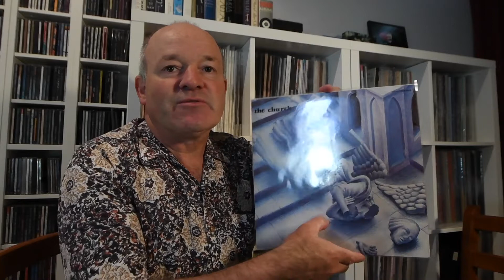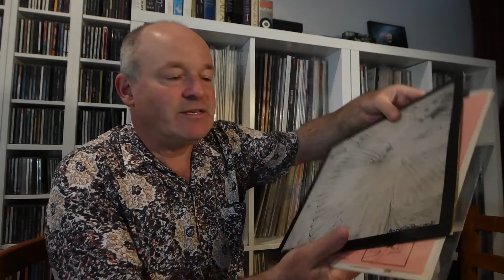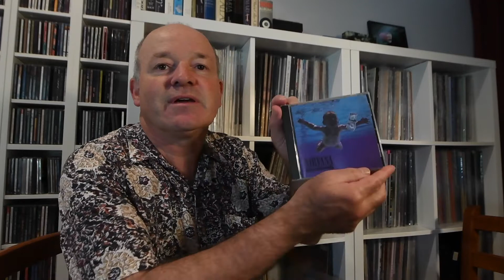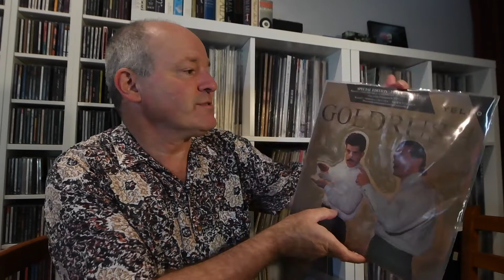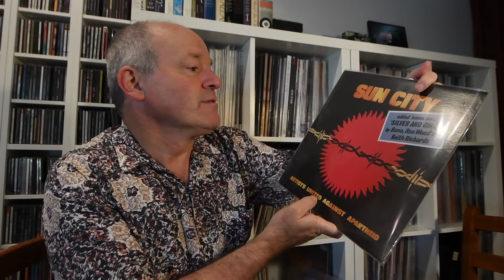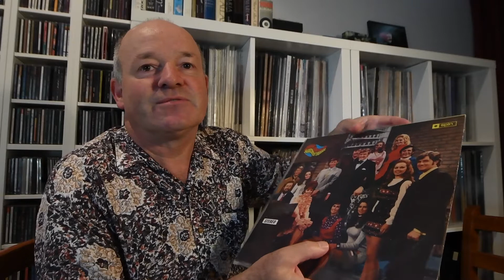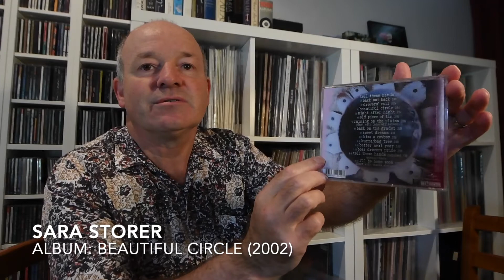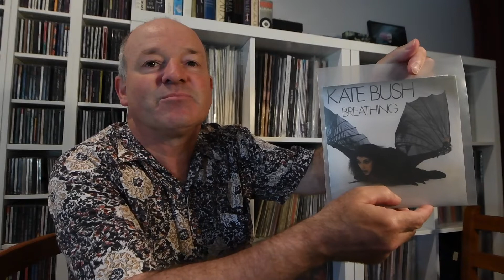Elementary Dr. Watson. Bill Vinyl-Lists Elements thread response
Show artists or song titles that include names of elements from the Periodic Table. Response to Bill Vinyl-Lists thread challenge: